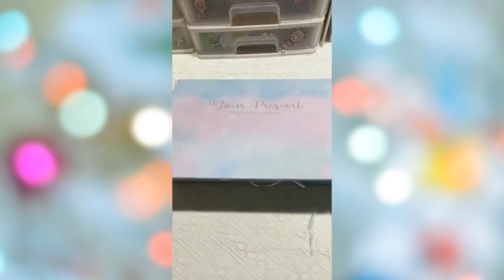Oddly Satisfying Video With Relaxing & Calm Deep Sleep Music for Stress Relief & Meditation #8